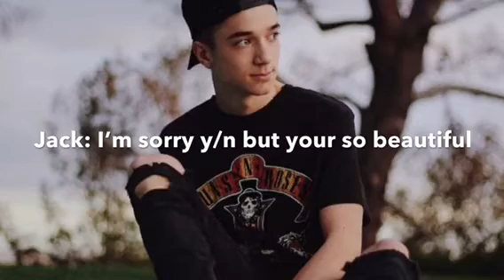Daniel Seavey Part 4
Sorry it took long I will post the other imagines today also I think